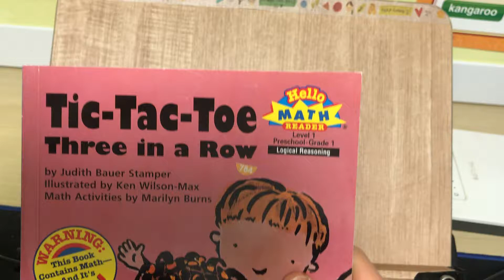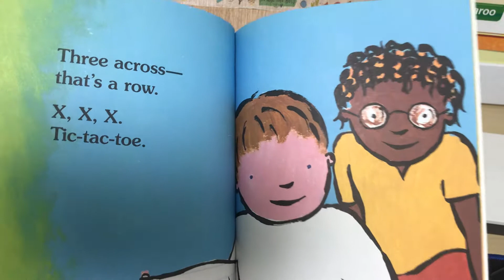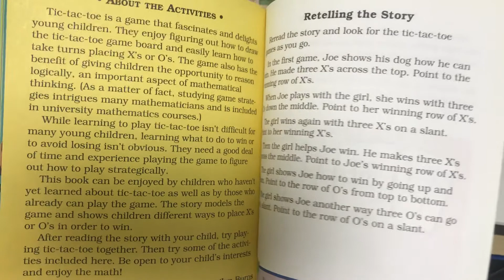Tic-tac-toe three in a row